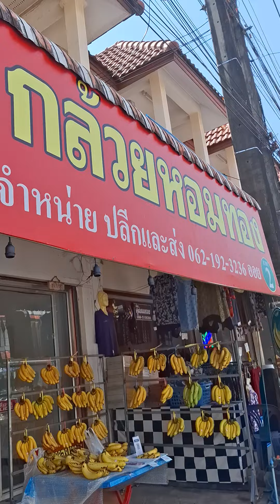สกลนครเมืองกล้วยหอมทอง